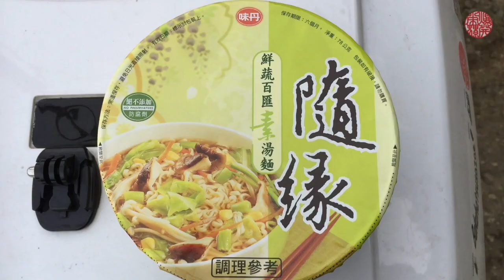今年最大のテナガコガネ 【クワガタムシ】台湾北部2019年6月8日ライトトラップ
VIDEO DETA
色々、大変な目に遭いながら、今年最大のテナガコガネ に出会いました。

＊＊＊関連動画＊＊＊

沖縄の昆虫展へ行って来ました【クワガタムシ】沖縄熱帯ドリームセンター

テナガ再度飛来【クワガタムシ】台湾北部2018年6月7日ライトトラップ

iMovie